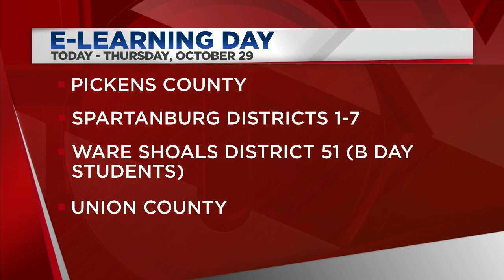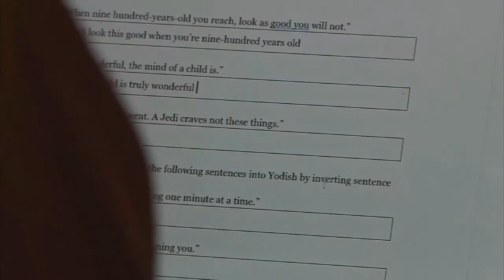Greenville Co. Schools, many others opt for eLearning Thursday, some are closed outright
Many area students won't be heading to school on Thursday